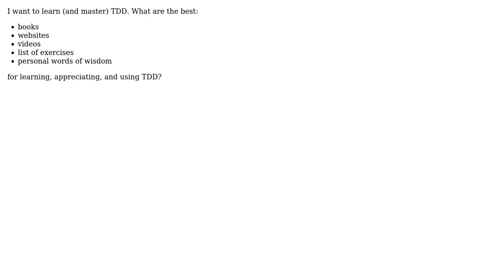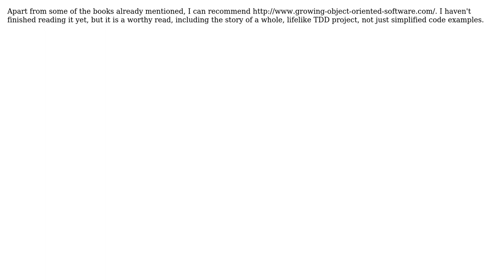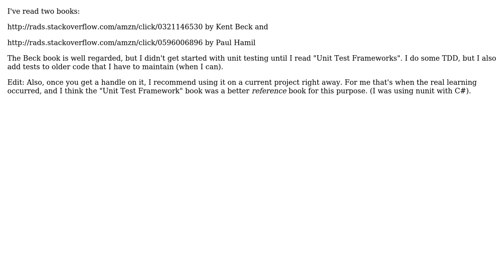What are the best resources for learning TDD? (5 Solutions!!)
What are the best resources for learning TDD?

With thanks & praise to God, and with thanks to the many people who have made this project possible! | Content (except music & images) licensed under CC BY-SA | Music | Images & others | With thanks to user vjones user Peter Torok user Matt user Eric user blunders and the Stack Exchange Network Trademarks are property of their respective owners. You are responsible for your own actions.